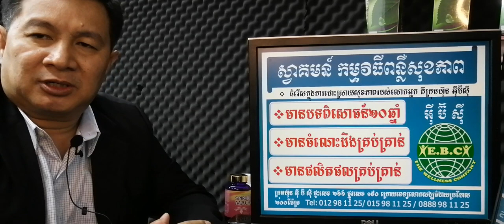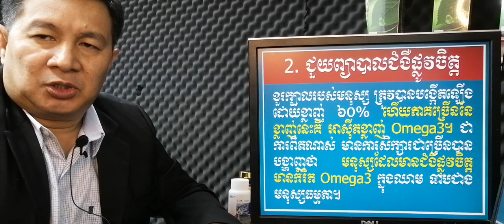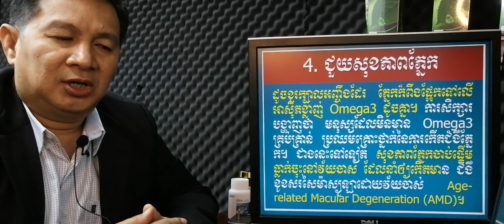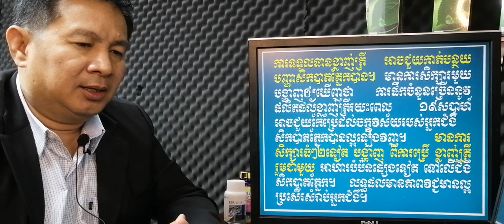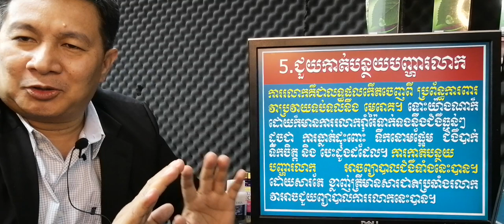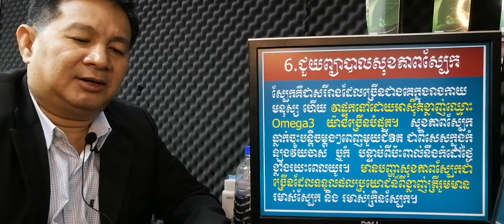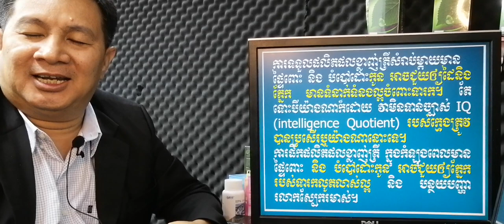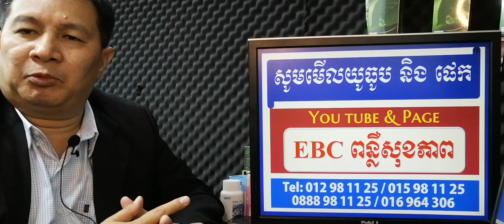EBC ពន្លឺសុខភាព - ផលប្រយោជន៍អូមេហ្គា៣ Omega3 ភាគ២ - English (Pang Leehouv)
ផលប្រយោជន៍អូមេហ្គា៣ Omega3 ភាគ២ ពន្យល់បកស្រាយដោយលោកគ្រូ ប៉ាង លីហ៊ៅ (Pang Leehouv) តំណាងក្រុមហ៊ុន អ៊ីប៊ីស៊ី (EBC)